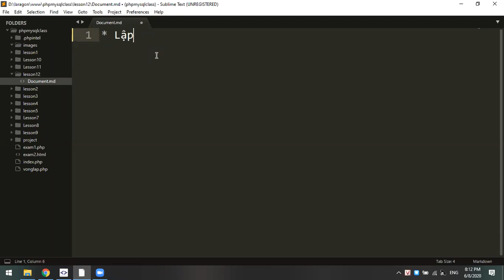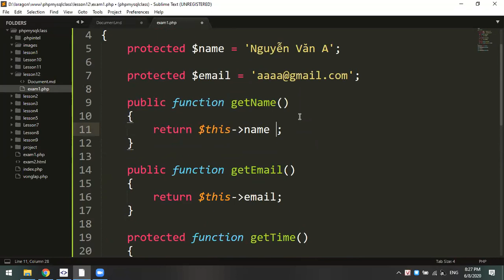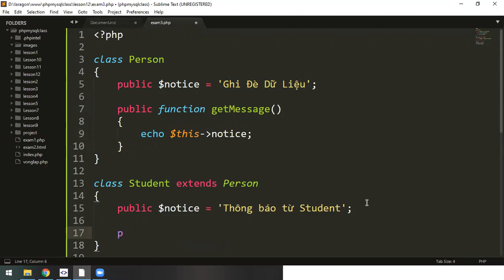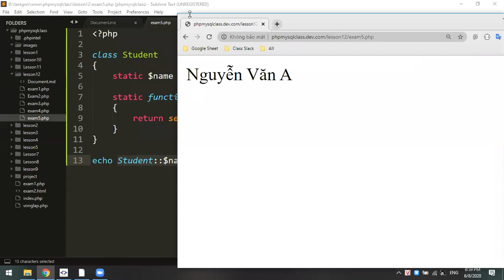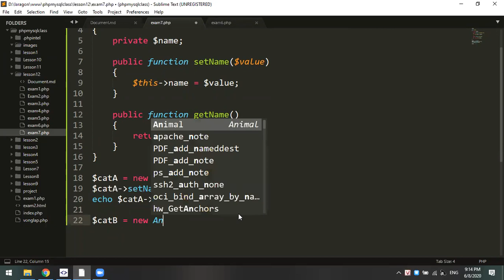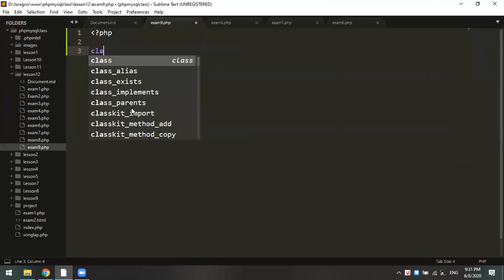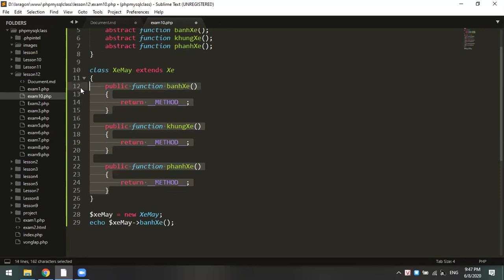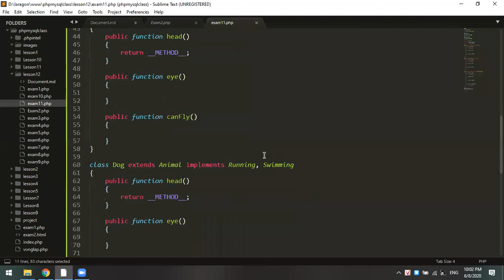Lập trình hướng đối tượng và các khái niệm cơ bản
Lập trình hướng đối tượng là kỹ thuật lập trình được áp dụng ở hầu hết cả các ngôn ngữ. Trong đó quy bài toán về từng đối tượng cụ thể để xử lý.

Trong lập trình hướng đối tượng các bạn sẽ bắt gặp các khái niệm như:

- Class & Đối tượng
- Thuộc tính & Phương thức
- Thuộc tính & phương thức tĩnh
- Hằng
- Kế thừa & ghi đè dữ liệu
- Final & Clone
- __construct & __destruct
- Abstract & Interface